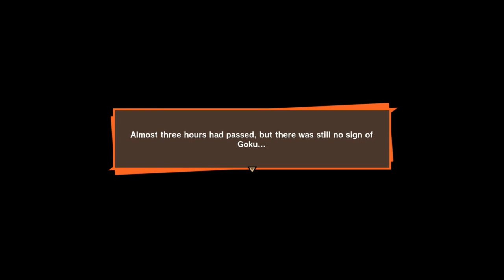Dragon Ball Z Kakarot Saiyan Saga Ps4 Gameplay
dragon ball z kakarot goku vs nappa
dragon ball z kakarot goku vs nappa and vegeta
dragon ball z kakarot Nintendo switch goku vs frieza
dragon ball z kakarot goku vs beerus no damage
dragon ball z kakarot goku arrives on namek
dragon ball z kakarot goku namek
dragon ball z kakarot saiyan saga
dragon ball z kakarot saiyan saga cutscenes N
dragon ball z kakarot saiyan saga full movie N
how to get super saiyan god in dragon ball z kakarot
how to get super saiyan blue kaioken in dragon ball z kakarot
dragon ball z kakarot bardock super saiyan
dragon ball z kakarot goku vs vegeta
dragon ball z kakarot goku vs vegeta all transformations
dragon ball z kakarot goku vs vegeta Kamehameha vs galick gun
dragon ball z kakarot goku vs vegeta full fight
dragon ball z kakarot goku vs vegeta Japanese
dragon ball z kakarot goku vs vegeta reaction
dragon ball z kakarot goku vs vegeta cutscene
dragon ball z kakarot goku vs vegeta theme
dragon ball z kakarot goku vs vegeta majin
dragon ball z kakarot goku vs vegeta español latino